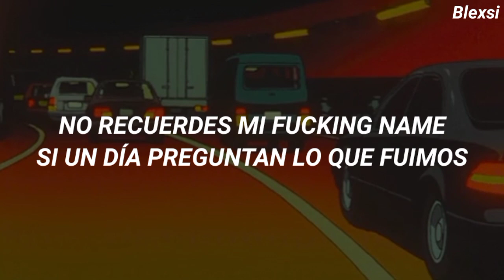Carter - Némesis [Letra]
Holaaaaa, gracias por estar aquí :)

Letra ✨

Welcome to my némesis,
crazy por aquella girl,
juegos con fatality, sus besos color carmín, veneno impregnado en mí, cerebros creando un free, rodeado de buen Skil, y altas ganas de seguir (ah)
Así es la vida que elegí, por la City estoy sin ti porque he aprendido a no sentir, podrás mentirte pero nunca a mi, podrás rendirte pero nunca huir
Soy un experto en besar aquella frente, he jurado llevarle lejos y eso que no soy tan fuerte, mira al espejo un ser que pronto envejece, míralo lento porque se enloquece.

Dime qué está pasando de este lado, que el tiempo sigue avanzando descontrolado, If you prefer puedo quedarme aquí a tu lado, if you prefer puedo mirarte descontrolado

Si te preguntan no existimos, demasiado amor al arte que excedimos, no recuerdes My fucking name si un día preguntan lo que fuimos, que la cenizas ocultan todo lo que construimos

O mejor dime qué me quieres y que amas a este poeta que te quiere, yo hube amado tus defectos cuál poderes y esa es la clave pa' que de mi te apoderes